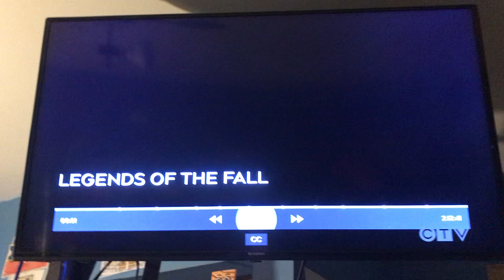Legends of the Fall - CTV OD Intro